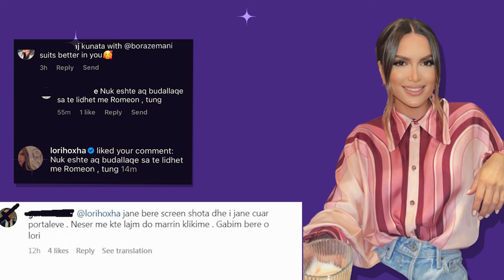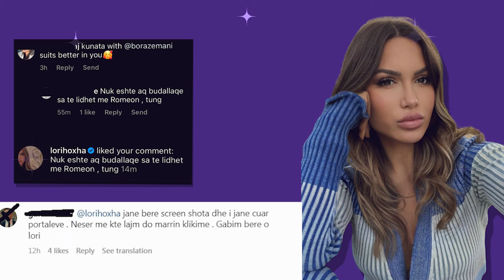Lori Hoxha nuk e pranoi qe eshte ne nje lidhje me Romeo Veshajn, Por Fansave nuk u ka pelqyer fare..